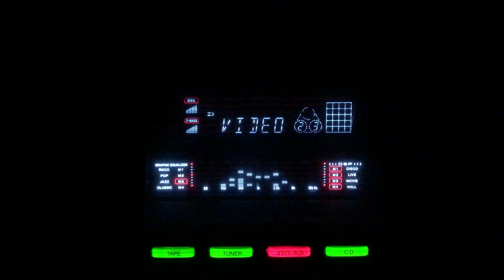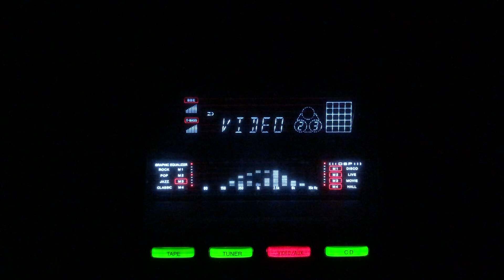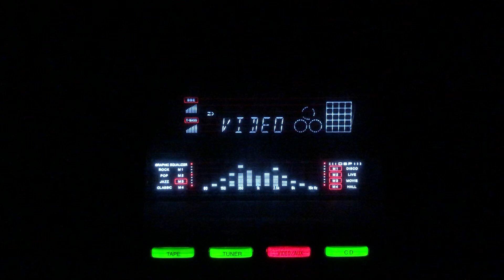Main jab bhi akeli hoti hoon- Asha Bhosle- Dharamputra/lnd/1962.